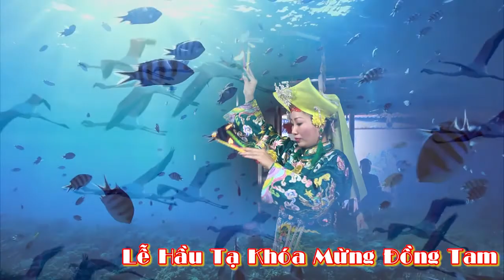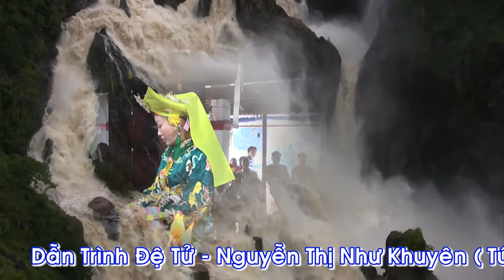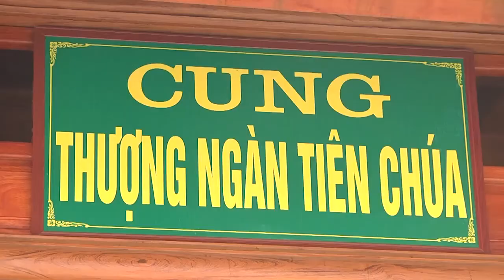Thanh Đồng Nguyễn Thị Như Khuyên Loan Giá Chầu Nhị